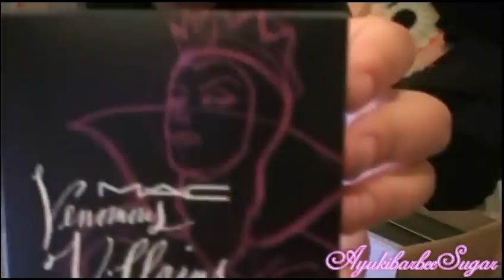MAC DISNEY VILLAINS COLLECTION HAUL N' REVIEW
🌸 ʚ Instagram & Twitter ɞ ： CLaV8B

🌸 ʚ WeChat微信 & Line ɞ：CLaV8B

ʚ вārвeē ɞ